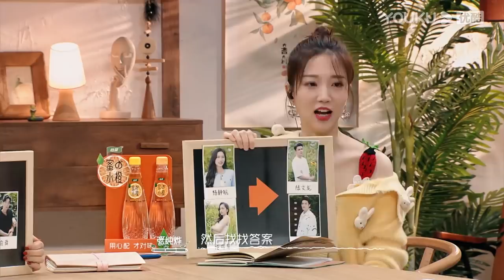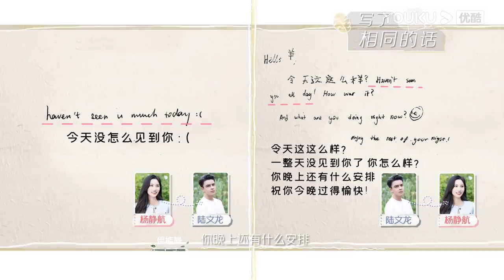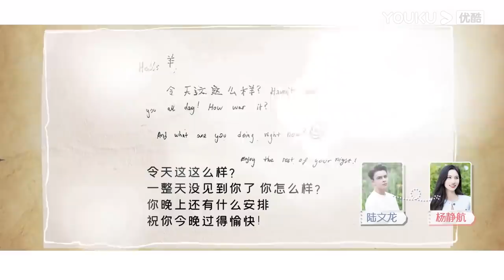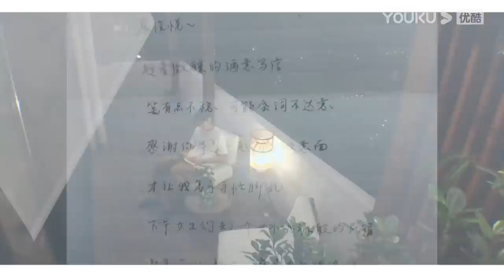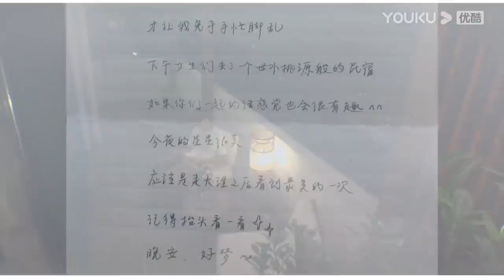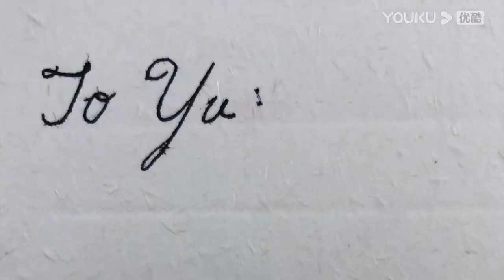【会员抢先看】MULTISUB【我们恋爱吧 第三季】EP03 | 新嘉宾空降小屋！素人关系擦出新火花 | 伊能静/张继科/朱正廷/宋雨琦/张纯烨/姜振宇 | 优酷综艺 YOUKU SHOW